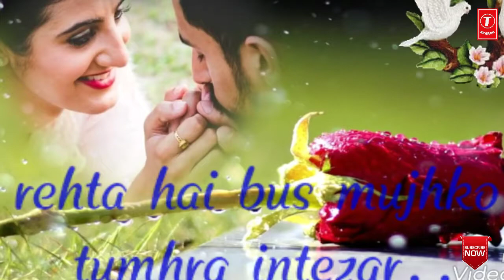♥️Tujhpe Sanam ye jaan hai Nisar♥️♥️ Love proposal video♥️ 😊👍 || Heart touching video.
Thanks u😊😊😊